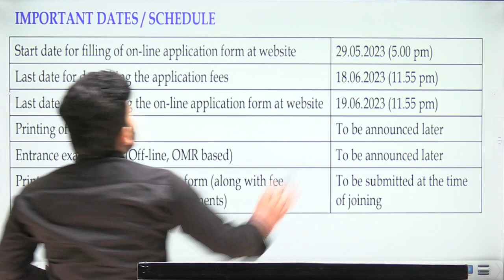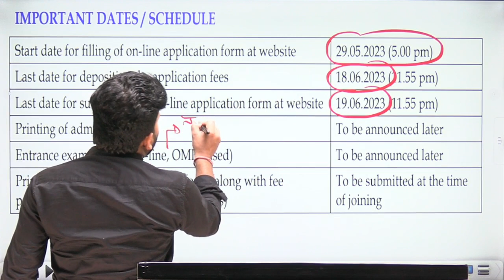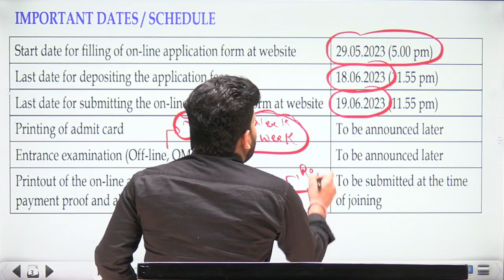ruhs bsc nursing exam date 2023 || dinesh sir !!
ruhs bsc nursing 2023 syllabus kya rhega,
ruhs bsc nursing 2023 syllabus kya hai
RUHS BSC NURSING 2023 FORM KAISE BHAREN,
ruhs bsc nursing 2023 form step by step,
RAJASTHAN BSC NURSING 2023 admission form,
ruhs bsc nursing 2023 form fill up process,
RAJASTHAN ME 12th KE bad science ke students kya karen,